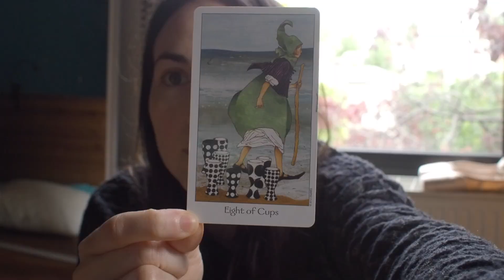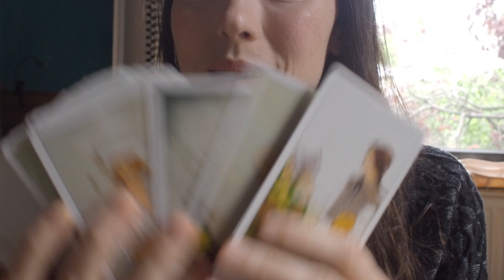Ma Routine ZEN / Rituel de PLEINE LUNE & Yin Yoga / Lectures & Tarot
Voici la séance de yoga de Carine Gastet : salutation à la lune